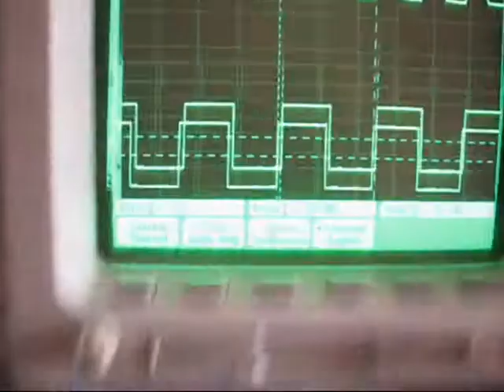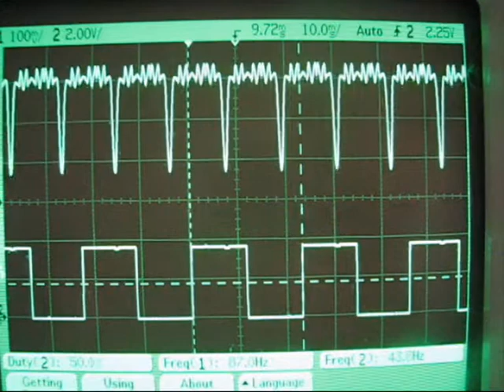Zen Generator Portable 3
Almost finished and most of the custom electronics are inside the case.

The sound patterns are now entirely randomised by using a photocell to sample the ambient light level which is then used to seed the RNG and to keep adding entropy to the RNG while it is playing.

There is now a state machine for playing, fading out, and changing the pitch and speed of the Zenishness. So the device will slowly change its playing style over time. Never the same way twice!

I'm happy with this, and hopefully it will lead to bigger and better devices.